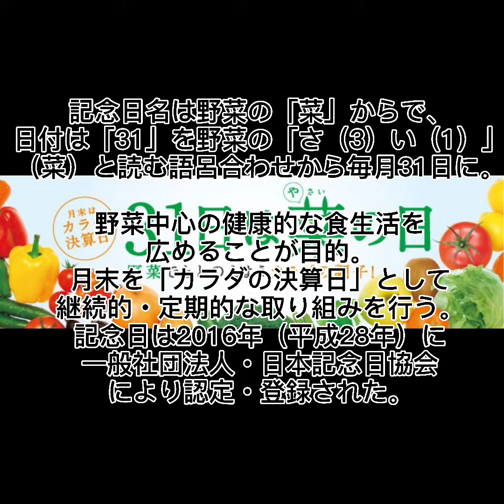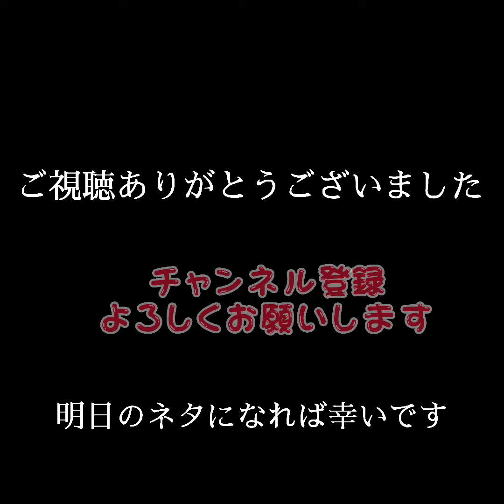食にまつわる明日は何の日シリーズ『2021年7月31日』は？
『菜の日』です！

明日のちょっとしたネタになれば幸いです。

その他運営
レシピブログ『バズり飯』